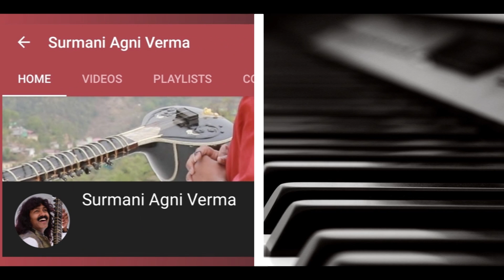Tumko Dekha To Ye Khayal | Sitar Cover Surmani Agni Verma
Movie: Saath Saath (1982)
Singer: Jagjit Singh
Music Composer: Kuldeep Singh
Lyricist: Javed Akhtar

Hope you like the cover song.
Also let me know some of your favorite songs in the comment section below.

All copyrights remain with their respective holders.